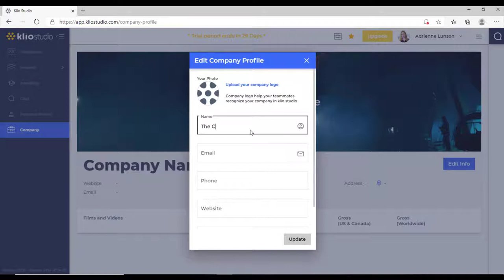Updating a company profile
Update your company profile and information.

Klio is a cloud-based production management solution that can break down scripts in seconds, schedule your next shoot with ease, and build call sheets in minutes - all in one place! Try Klio Studio for FREE today!